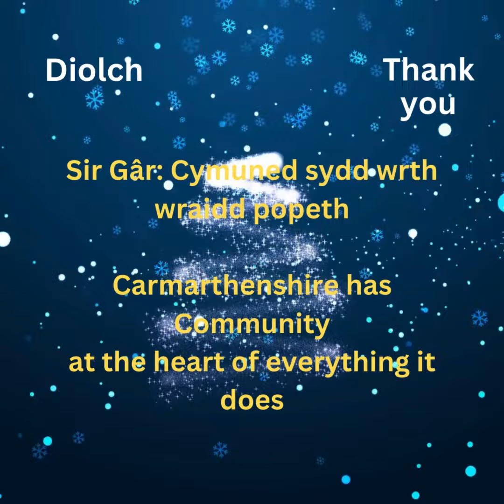Advent Day 20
Day 20 of our Advent Calendar 2023